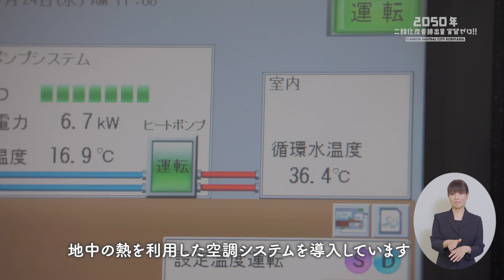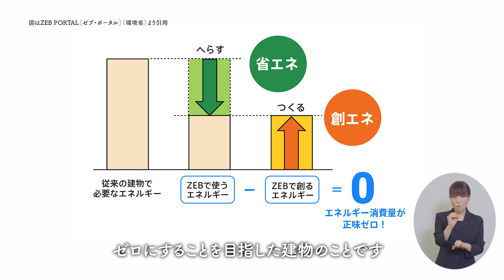♪♪郡山市内の再生可能エネルギー施設等を紹介します♪♪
「2050年二酸化炭素排出量実質ゼロ」
これは、郡山市が地球温暖化をはじめとする気候変動問題に取り組むにあたり表明した目標です。郡山市内の各所では、この目標を達成するために様々な再生可能エネルギーに関する取り組みが行われています。その取り組みについてご紹介します。

再生可能エネルギーとは・・・
石油や石炭、天然ガスといった有限な資源である化石エネルギーとは違い、太陽光や風力、水力などのように自然界に存在する資源を利用するエネルギーのことを言います。その大きな特徴として「枯渇せずに持続可能」、「二酸化炭素などの温室効果ガスを出さない」等が挙げられます。

詳しい情報については、ウェブサイトをご覧ください。

資源エネルギー庁「なっとく！再生可能エネルギー」